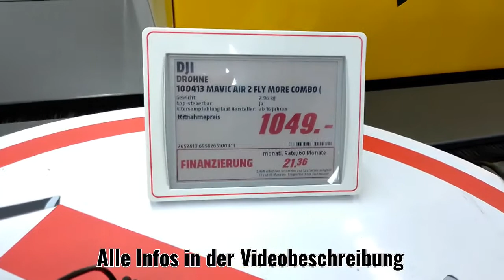DJI Mavic Air 2 - Die beste Drohne die man Fliegen darf - DJI Mavic Air 2 – Drohne mit 4K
Die beste Drohne die man ohne Drohnenführerschein Fliegen darf. Die DJI Mavic Air 2 hat eine perfekte Kamera.
Kurz vorab: Ich erspare hier die technische Erklärungen über „die Kleine“, da ich denke, dass die meisten von euch bereits sehr gut wissen, worum es sich bei der Mavic Air 2 handelt. Vielmehr möchte ich meine persönliche und subjektive Meinung mit euch teilen und hier einen ersten Eindruck geben, vor allem im direkten Vergleich zu den Vorgängern oder vergleichbaren DJI-Drohnen. Da es ist nicht meine erste (und sicher auch nicht meine letzte) sein wird, versuche ich hier mal auf grundlegende Sachen einzugehen. Würde ich die Mavic Air 2 nochmal kaufen? Ja, auf jeden Fall. Würde ich sie weiterempfehlen? Ja, auf jeden Fall.

Seit nun etwas mehr als 5 Jahre hat mich das Hobby gepackt. Meine damals erste Drohne war die DJI Phantom. Das war noch ein dickes, weißes Teil mit filigranem Gimbal und großem Landegestell, welches ich nur im Koffer durch die Gegend kutschiert habe. Danach folgten über die Jahre die Phantom III Advanced, Phantom III Pro, dann die Mavic Pro (1. Generation), die Spark sowie die Mini; wobei die beiden letzteren eher nur „Spielzeug“ waren. Meine Mavic Pro habe ich jetzt erst in Rente geschickt und sie durch die Mavic Air 2 abgelöst. Sie hat mir gute drei Jahre treue Dienste erwiesen, war absolut zuverlässig und mir immer wieder aufs neue viel Freude bereitet. Bislang gab es daher für mich auch keinerlei Grund, auf eines der neueren Modelle (Mavic Air, Mavic Pro Platinum, Mavic 2 Pro/Zoom) umzusteigen, weshalb die Gute bis zur Vorstellung der Mavic Air 2 geblieben ist. Somit waren meine Erwartungen an die neue Mavic Air 2 wirklich hoch, aber alleine bei dem technischen Datenblatt bekam ich ja schon regelrecht einen Ständer.

Die Akkulaufzeit mit bis zu 34 Minuten bei Windstille ist schon eine Hausnummer. Hier gewinnt man nun auch deutlich mehr Spass und muss die Akku’s nicht mehr ganz so schnell wechseln wie noch bei anderen Modellen zuvor. Das hat sich auch wirklich direkt bemerkbar gemacht. Wobei ich ja sagen muss, dass dies immer ganz nach dem Flugverhalten der Drohne und den Wetterbedingungen unterschiedlich ausfällt. Je mehr die Drohne „arbeiten“ muss, umso mehr saugt die Kleine dann auch den Akku leer, ist ja logisch. Aber mit gut 25 Minuten ist das schon nahe zu realistisch. Mit der „Fly More Combo“ und somit 3 Akku’s macht das dann etwas über eine Stunde Flugabenteuer, was im Normalfall ja vollkommen ausreichend ist, bevor man wieder an’s Ladegerät muss.

Der Gimbal vorne ist nicht mehr so anfällig und filigran, wie ich es noch von meiner alten Mavic Pro kenne. Dort musste man immer aufpassen, ja die Gimbalsperre genauestens drauf zu packen, um das gute Stück gut und sicher zu transportieren. Das wurde ja bereits bei den neueren Modellen verbessert, sowie auch bei der Air 2. Da ist es nun super einfach, die Gimbalsperre zu befestigen, damit der Gimbal transportsicher ist und nicht unnötig hin und her wackelt. Das gefällt mir richtig gut, endlich keine Fummelei mehr.

Der neue Controller (Fernbedienung/Funke) wurde ja auch schon heiß im Netz diskutiert. Also ich finde die neue Funke mehr als gelungen. Sie liegt super toll in der Hand und lässt sich wirklich gut bedienen. Als Umsteiger wie ich muss man sicher hier etwas umgewöhnen: Wohingegen beim alten Controller hinten jeweils auf beiden Seiten jeweils eine Taste und ein Drehrad war, gibt es da heute nur noch ein Drehrad links und einen Knopf rechts. Am Drehrad links lässt sich wie gewohnt der Gimbal neigen, der Knopf rechts dient als Auslöser für Foto + Video. Ich weiß nicht, ob das bereits bei der ersten Air schon so war, bei der Mavic war das jedenfalls anders. Man ist nun also bei der neuen Funke gezwungen, via separaten Knopf zwischen Foto- und Video-Modus zu wechseln, weil man ja nur noch diesen einen Auslöser hat. Find ich aber gar nicht mal so verkehrt.